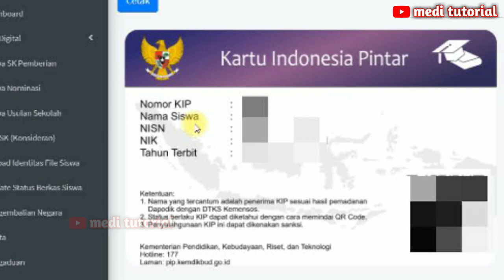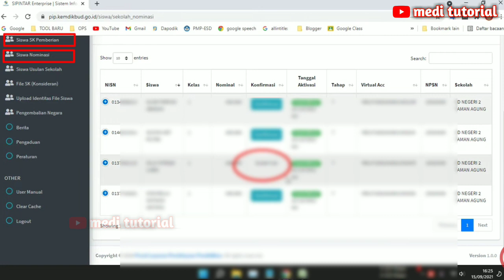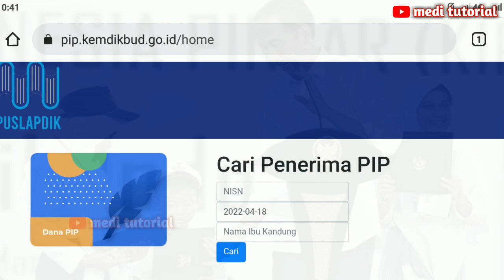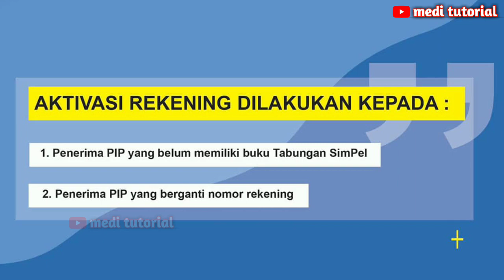ALHAMDULILLAH PIP 2023 CAIR LAGI ,BERIKUT KAPAN TANGGAL PENCAIRAN !!!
Dikesempatan kali ini saya berbagi informasi terbaru tentang pip/kip untuk anak SD, SMP, dan SMA.

berapa kali pip cair dalam setahun
bantuan pip anak sekolah sd
pip 2022 cair bulan apa
bantuan anak sekolah 2022
info bantuan pip hari ini
cara mengecek pip lewat hp 2021
cara mengecek pip lewat hp 2022
cara cek pip 2022
kapan kip kuliah cair 2022
cek penerima pip
bantuan pip 2022 kapan cair
dana pip 2022 kapan cair
pip smp 2022 kapan cair tanggal berapa
pip 2022 kapan cair lagi
pip 2022 kapan cair SD
pip 2022 kapan cair smp
pip 2022 kapan cair sma
dana pip sd cair berapa bulan sekali
dana pip adalah
dana pip tahun 2022 kapan cair lagi
dana pip 2021 kapan cair
bantuan pip april
bantuan pip april 2022
bantuan pip april kapan cair
bantuan pip kapan cair lagi
bantuan pip 2021 kapan cair
bantuan pip sd 2021 kapan cair
bantuan pemerintah 2022
bantuan kip sd 2021 kapan cair
bantuan kip sd 2022 kapan cair
bantuan pip 2022
bantuan kip kuliah 2022
bantuan kip hari ini
bantuan pip sd 2022 kapan cair
bantuan pip sd 2022 cair
apakah bantuan pip bisa hangus
pip kemendikbud
cara cek bantuan pip
cara cek bantuan pip lewat hp
cara cek bantuan pip 2022
cara cek bantuan pip april
cek bantuan pip
cek bantuan pip sd
cek bantuan pip smp
cek bantuan pip smk
kip kapan cair
kip pelajar kapan cair
kip sekolah kapan cair 2021
kip kapan cair 2021
kip kapan cair lagi 2022
kip kuliah 2022
kip kuliah
kip kuliah sbmptn 2022
kip kuliah 2022 kapan cair
kip sd
kip smp
kip sma
kip kuliah belum terdaftar di dtks
kip kuliah jalur mandiri
kip kuliah span-ptkin 2022
kip kuliah tidak terdaftar dtks
pip sd 2022 kapan cair
cara aktivasi rekening pip 2022
cara mengecek pip sudah cair apa belum
pip 2022
pip 2022 kapan cair
pip bulan april kapan cair
pip bulan april 2022
jadwal pencairan pip
jadwal cair pip
jadwal pencairan dana pip
jadwal pip 2022
jadwal pencairan dana pip tahun 2022
jadwal kip kuliah cair
jadwal pip terbaru
kapan jadwal pip cair
jadwal pencairan pip sd 2022
kip kapan cair
kip kuliah 2022
kip kuliah
kip sd
kip smp
kip sma